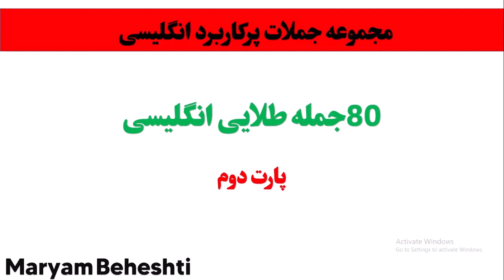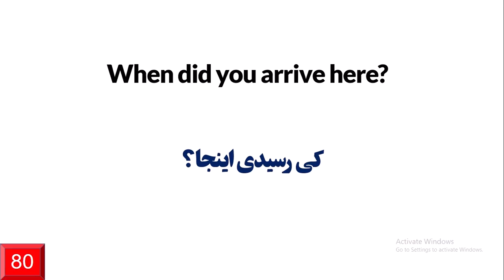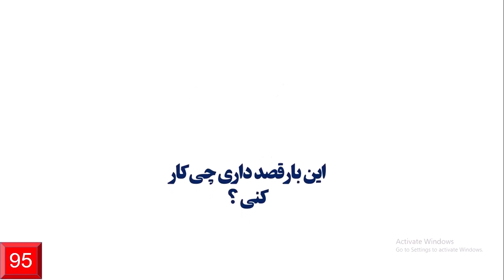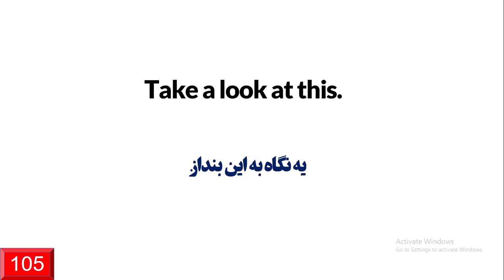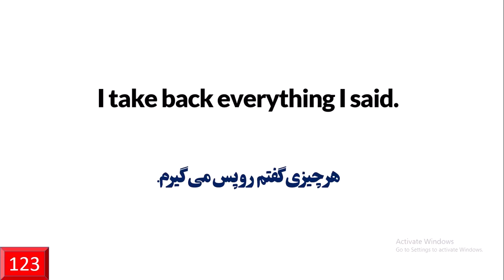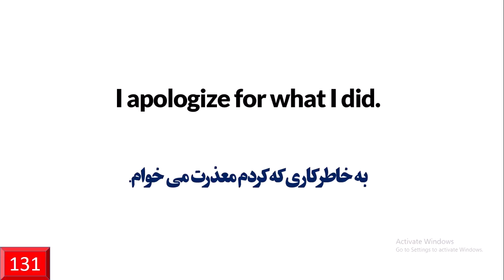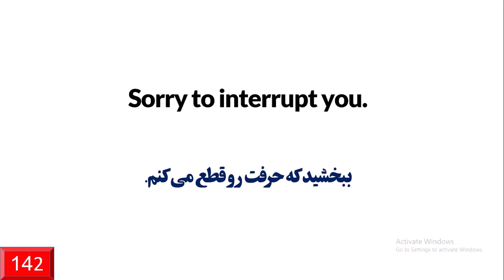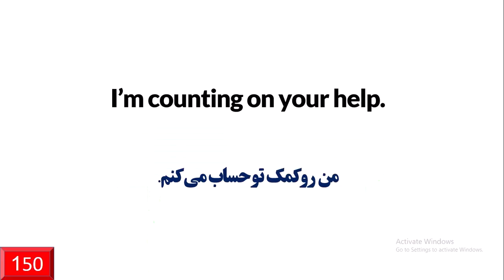این جملات بیشترین کاربرد را در انگلیسی دارند/ ۸۰ جمله ی ضروری در انگلیسی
توی این ویدیو باهم 80 جمله کاربردی انگلیسی که در روزمره استفاده میشه رو کار میکنیم. . امیدوارم لذت  ببرید. لطفا برای حمایت از من ویدیو رو لایک کنید. منتظر کامنت هاتون هم هستم :)

از ویدیوهای دیگه کانال دیدن کنید دوستان
با این ۷۰ جمله انگلیسی به راحتی مکالمه کن❤️

00:00 مقدمه
00:36 پارت اول
04:34 پارت دوم
08:22 پارت سوم
12:00 پارت چهارم

زبان انگلیسی#
زبان#
مکالمه#